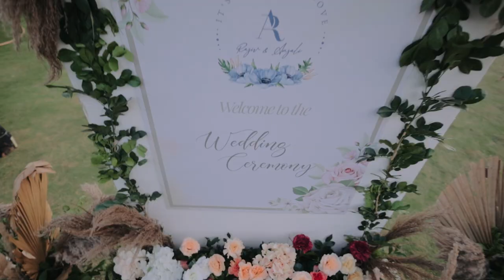Rajiv x Anjali | Radisson Blu | Goa | Wedding Teaser